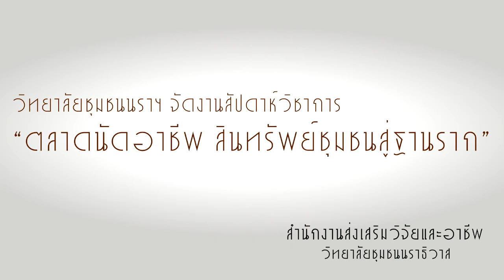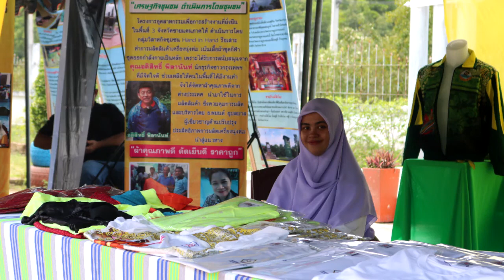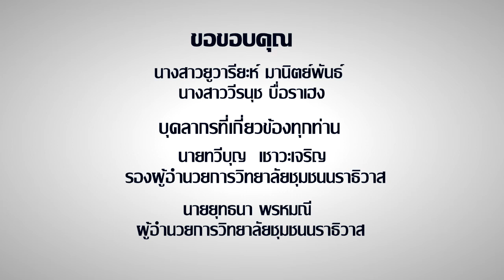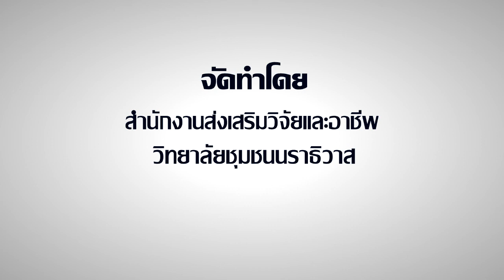จัดงานสัปดาห์วิชาการ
วิทยาลัยชุมชนนราธิวาส จัดงานสัปดาห์วิชาการ “ตลาดนัดอาชีพ สินทรัพย์ชุมชนสู่เศรษฐกิจฐานราก” (NCC OPEN HOUSE : LIFE LONG LEARNING) ระหว่างวันที่ 5-6 กรกฎาคม 2560